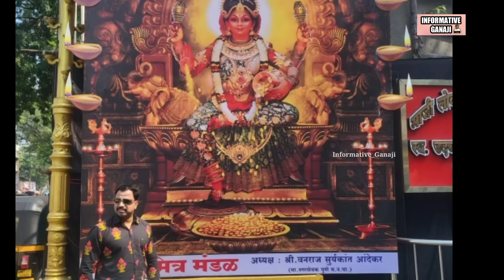Vanraj Aandekar Murder Case | भावपूर्ण श्रद्धांजली वनराज (दादा) आंदेकर | Vanraj Andekar lifestory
Vanraj Andekar Murder
Vanraj Andekar Death
Vanraj Andekar Story
Vanraj Andekar Death Reason
Vanraj Andekar Murder Case